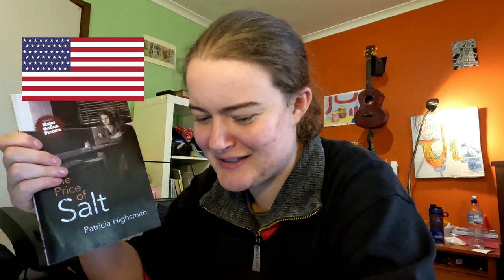Reading A Book From EVERY Country (Books 1-10)